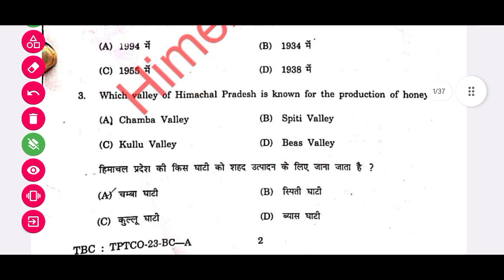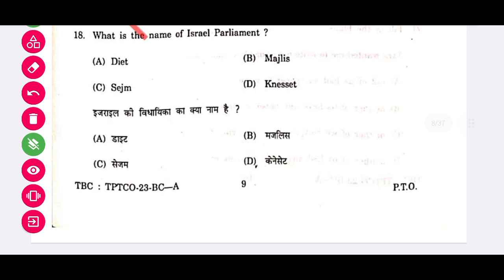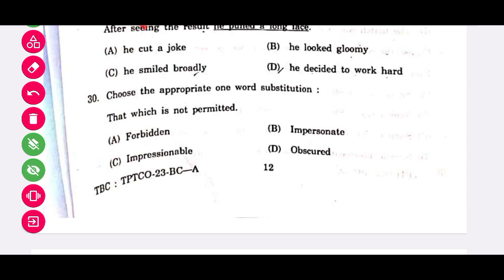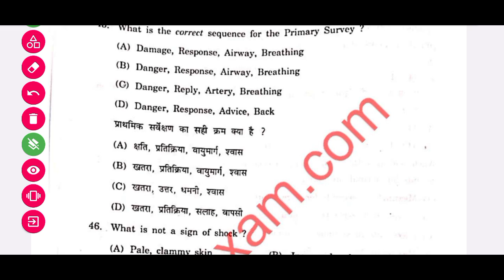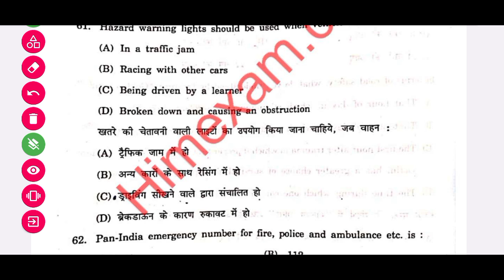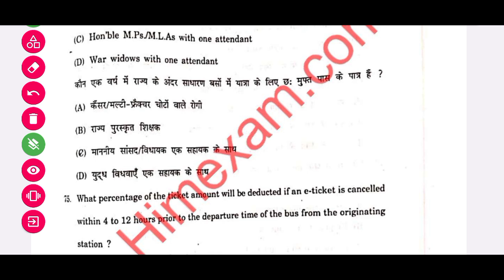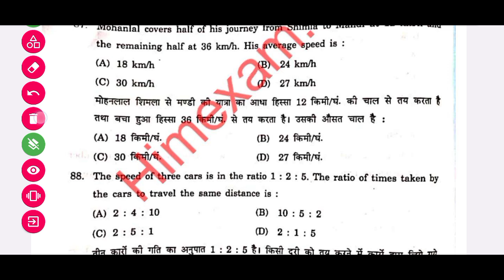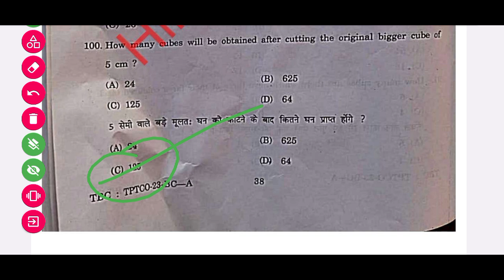HRTC Conductor Exam 2023 Answer key।।HP Conductor Exam Answer key 2023।।Solved HRTC Conductor Paper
Himachal Forever.